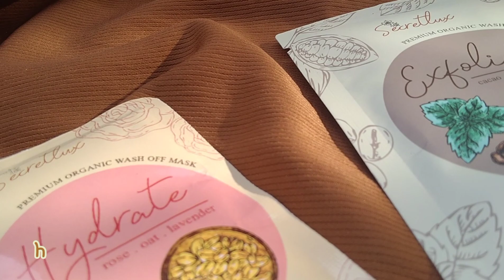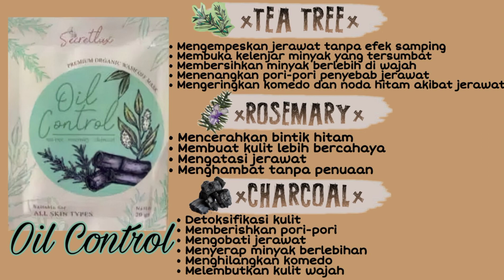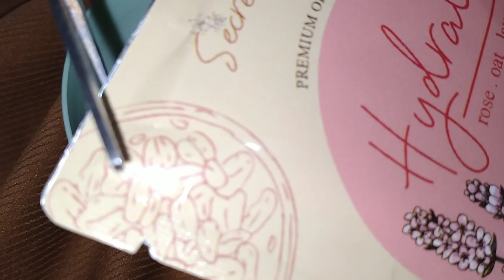REVIEW MASKER SECRETLUX🎭|| sebagus apa maskernya??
hi guys!

so today,kita mau review masker SECRETLUX nih guys!🎉

kalian juga bisa beli di akun official

masker daisy organic
masker daisy organic green tea
masker daisy organic milk
masker daisy organic chocolate
masker daisy coklat
masker daisy strawberry
masker daisy buat bruntusan
masker daisy review
review masker daisy organic
review masker daisy green tea
review masker daisy strawberry
masker organik daisy review
masker daisy shopee
masker kecantikan viral
masker wajah alami untuk memutihkan
masker wajah berjerawat
masker wajah yang bagus
masker wajah terbaik
masker wajah recommended
masker wajah glowing alami
masker wajah komedo
masker wajah berkomedo
masker viral
masker viral di tiktok
skincare viral di tiktok
skincare viral
skincare viral 2020
skincare tiktok indonesia
masker yang lagi hits
seaweed mask shopee
seaweed mask original
review daisy organic mask
masker viral korea
masker 2020
masker organik 2020
masker terbaik 2020
masker terbaru 2020
masker wajah 2020
rekomendasi masker
masker wajah terbaik 2020
review masker 2020
masker hits di tiktok
masker hits
masker hits tiktok
masker hits korea
masker hits 2020
masker yang lagi hits di tiktok
masker yg lagi hits di tiktok
masker organik
masker organik terbaik
masker organik untuk jerawat
masker organik untuk memutihkan wajah
masker organik untuk bruntusan
masker daisy
masker daisy organic
masker daisy organic strawberry
masker daisy coklat
masker daisy unicorn
masker secretlux
masker jerawat
masker pemutih wajah
masker untuk beruntusan
masker wajah pria
masker wajah alami
masker wajah untuk memutihkan
masker wajah berjerawat
masker wajah terbaik
masker wajah viral di tiktok
masker wajah alami untuk memutihkan wajah dan menghilangkan jerawat
masker wajah alami untuk memutihkan dan menghilangkan flek hitam